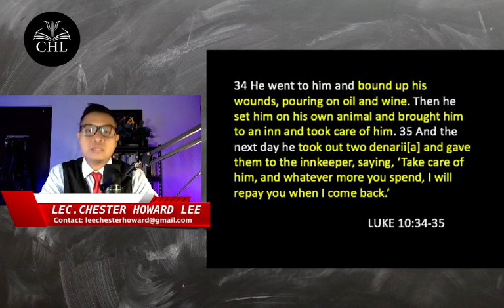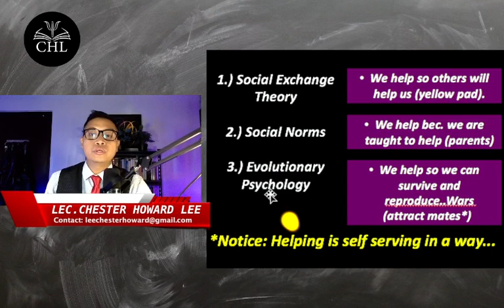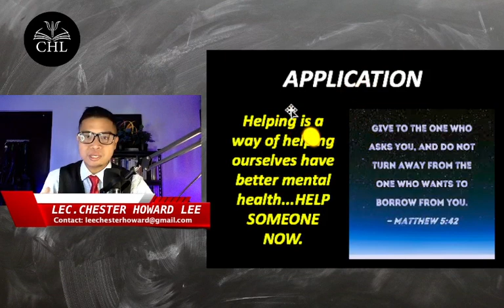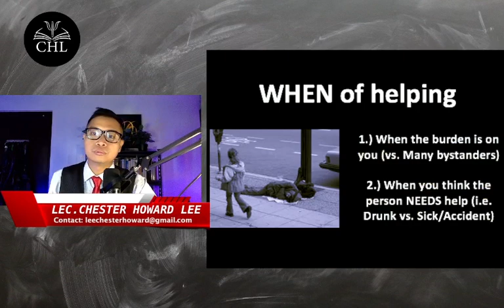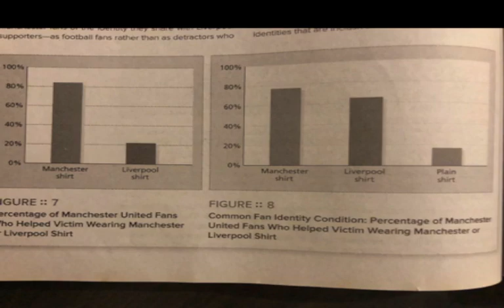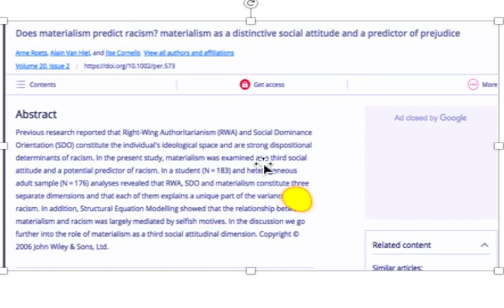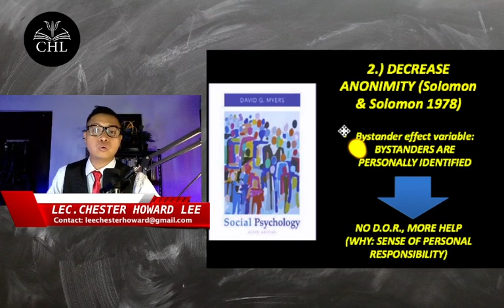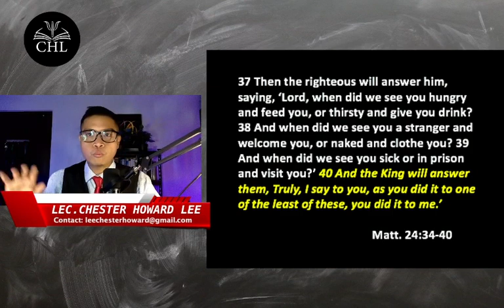SOCIAL PSYCHOLOGY LECTURE: SOCIAL PSYCHOLOGY OF HELPING 2024